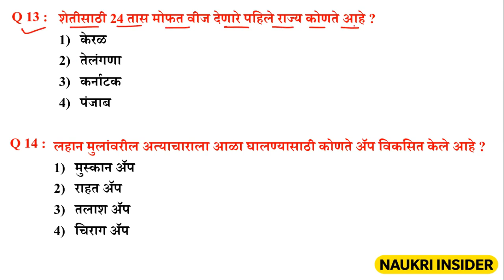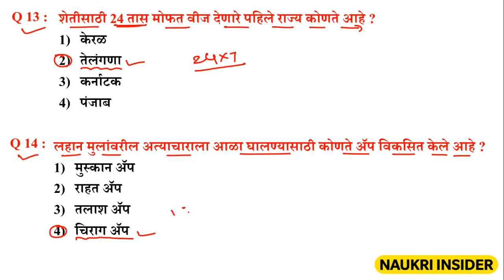Arogya Vibhag Group D Question Paper | Arogya Sevak Question | Marathi Naukri Arogya Vibhag 1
Arogya Vibhag Group D Question Paper / Arogya Sevak Question Paper